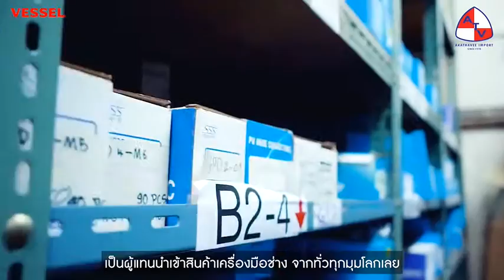Akathavee Thailand - 220USB electric assistance screwdriver Promotion Movie